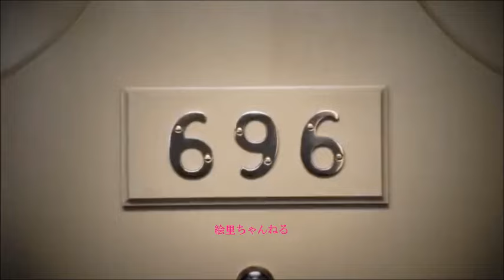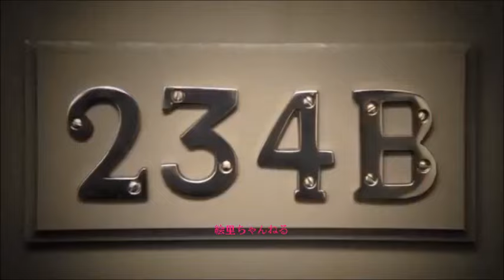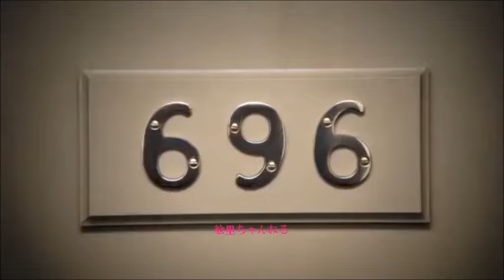恋のジャック・ナイフ サザンオールスターズ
作詞 作曲：桑田 佳祐

宵待ちの波に乗ってみるなり
心乱れて 愛の突風
真に受けた HEY HEY

恋多きあなたにダッコするなり
姿いとしく 永遠に舞う
夜のシャレード

夏の日の太陽だけが
欲望の影を伸ばす
糸が切れた凧のような私
常識のジャブを躱し
反則の愛を放とう
心まで沁 む艶姿(あですがた)見つめて

夢を見るのっていいじゃない
花散る間際の恋人達
それが僕らのもんじゃない
真夜中育ちの民よ頑張るのだ

逆巻く怒涛の葉っぱ徒然
燃えてちぎれて 縁かな
墜ちてゆく HEY HEY

待ちぼうけの月が去ってゆくなり
涙溢れて 追いすがる
このマスカレード

忘られた海の底で
真珠の一粒さえも
帰したくない今夜の私
抑圧の性は目醒め
とこしえに夏は巡る
恋という名の物語教えて

熱い涙っていいじゃない
迂回路だらけの迷い子達
それが人情ってもんじゃない
甘くて淋しい恋の虜なのだ

もう一度あの KISS を頂だい
激しく燃えて
可愛いジャック・ナイフを踏んで
酔い醒めの朝なのに
また虹が待ってる

花散る運命の恋人達